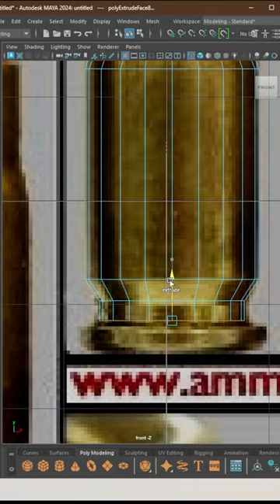Hard Surface Modeling in Maya - Bullets Modeling Tutorial